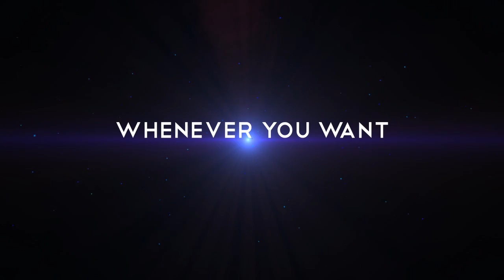Major League Gaming Raleigh Promo | by FlashGabe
VOD Vid by Gabe. This promo will be on the livestream for MLG Raleigh @ this weekend. Congrats to Gabe for winning the competition. YAY!!